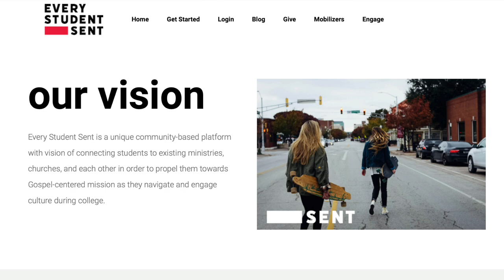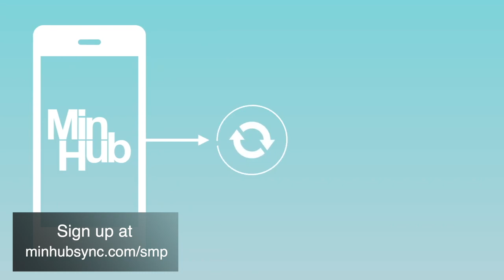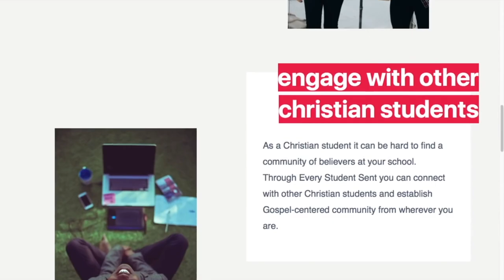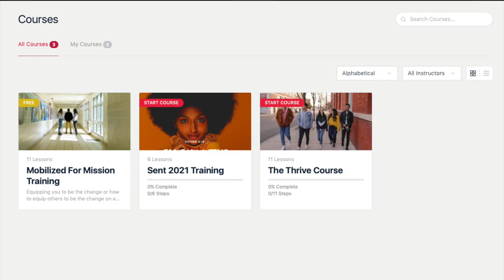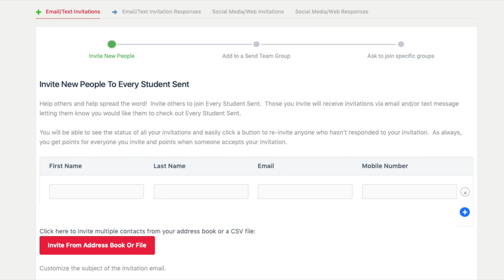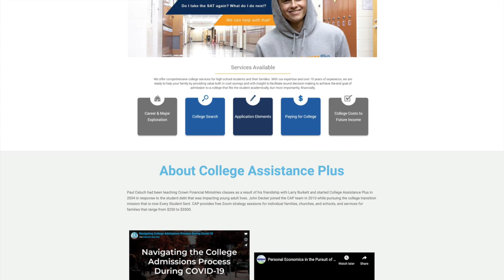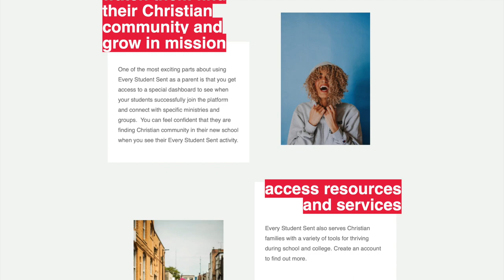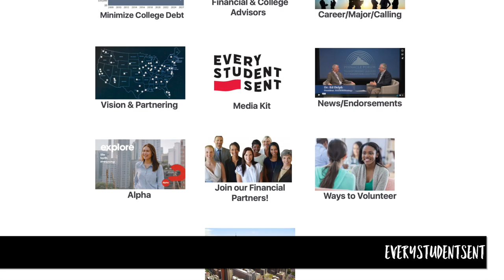Every Student Sent with John Decker (The Student Ministry Podcast)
Episode 76 of The Student Ministry Podcast features a conversation with John Decker of Every Student Sent, a unique community-based platform with vision of connecting students to existing ministries, churches, and each other in order to propel them towards Gospel-centered mission as they navigate and engage culture during college.

IMPORTANT NOTE: The Student Ministry Podcast is now Student Ministry Connection and has its own YouTube channel

For the audio-only version of this podcast, search for us in your favorite podcast app or visit the following

* Stitcher
* TuneIn Radio
* Google Play
* Podbean

Thank you all for the last 5+ years of The Student Ministry Podcast!